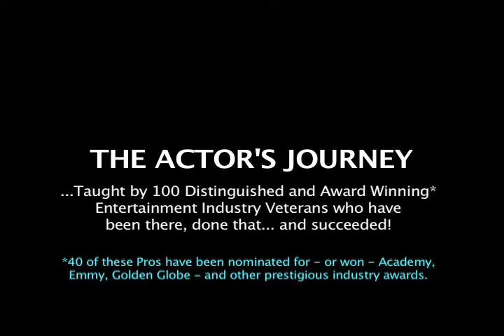"THE ACTOR'S JOURNEY"® - FOUNDER AND CEO, STANLEY LIVINGSTON, DISCUSSES THE PROGRAM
"THE ACTOR'S JOURNEY"®

Founder and CEO, STANLEY LIVINGSTON, discusses "THE ACTOR'S JOURNEY"® - a revolutionary new Program that is exclusively focused on the Business Development component of launching and sustaining an professional acting career in the "mainstream" of the motion picture and television industries.

100 distinguished and award winning entertainment industry icons teach the Program.